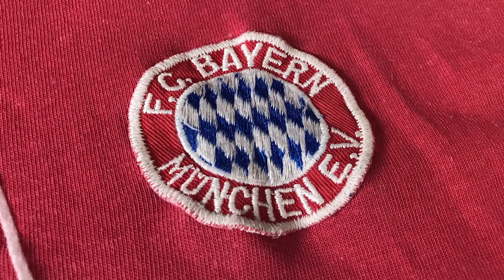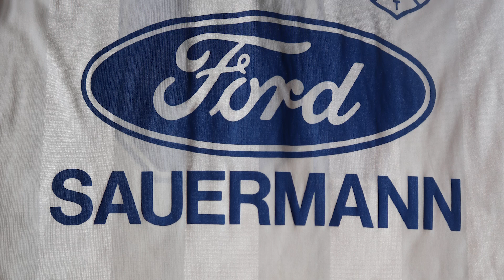⭐🖐Top 5 MEJORES COMPRAS de CAMISETAS de Fútbol del 2020 👕 Soccer Vintage Jerseys + BONUS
Hola Camiseteros y Camiseteras, Ya termino el 2020, un año sin duda histórico, para muchos un año terrible y para otros un año de oportunidades.

Durante el 2020, la CACERIA de CAMISETAS Vintage (como todo) se vio afectada. Pero algunas joyitas aparecieron y tuve la SUERTE de hacerme con ellas.

Fue muy difícil seleccionar un TOP 5, no están en un orden especifico, todas tienen su historia y son ESPECIALES Quiero compartir con ustedes mi TOP 5 de hallazgos del 2020, hay jerseys de países y de Clubes. Algunos son match worn y otros de fanáticos. pero todos son Magníficos según mi punto de vista.

Quiero CONOCER cual o cuales fueron las camisetas que te hizo ilusión conseguir durante este año. Seria genial que lo compartieras en los comentarios.

Por ultimo quiero agradecerles por todo vuestro apoyo durante este año.

Feliz, saludable y próspero año nuevo 2021.

// APOYA AL CANAL (& ten algo de vuelta) 👇❤️

Mi tienda Amazon (Equipo que utilizo):

// CONTACTO  📧

Saludos

GRACIAS A TODOS LOS QUE ME HAN APOYADO :)

Camiseteros 3kots - Trikots Jerseys